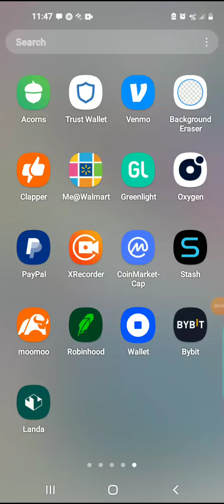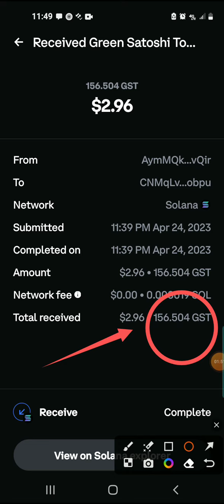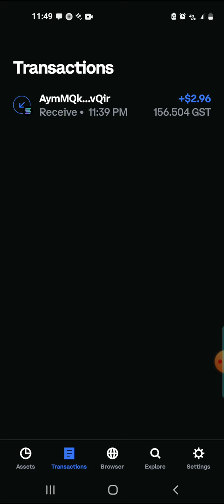Just bought some GST | Long Term Investment | Coinbase Wallet